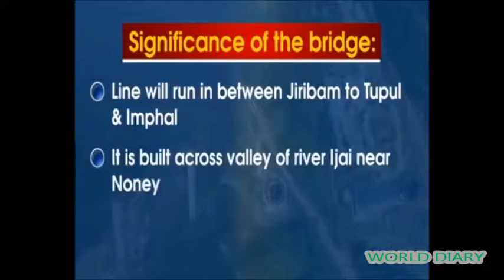WOLD HIGHTEST BRIGE,World tallest rail bridge in northeast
WorldHightestBridge in india WorldTallestRailBridge in the northeast India Manipur.

World’s tallest girder railway bridge is being built in North-East!
Building an Indian Railways network that reaches and connects the seven sister states of North-East has always been acknowledged as a daunting and challenging task. But, to be able to build the world’s tallest girder railway bridge in the Himalayan ranges, is truly a remarkable feat. Come 2019, this dream project of Indian Railways will turn into a reality. Called Bridge No 164, the world’s tallest girder railway bridge, will have a pier height of 141 metres. That’s almost twice as high as Qutab Minar! At present, Europe’s Mala-Rijeka viaduct is the world’s highest at 139 metres. The tallest girder bridge is part of the upcoming 111-kilometres long Jiribam-Tupul-Imphal railway line. The ambitious railway line upto Tupul is expected to be complete by 2020, while the tallest girder railway bridge will be ready by June 2019, says Saibaba, Chief Engineer Construction, Northeast Frontier Railway (NFR). In an interaction with Financial Express Online, he said that the best international practises are being used for the construction of the crucial bridge. We take a look at some interesting details about the world’s tallest rail girder bridge and the Jiribam–Tupul–Imphal railway line:

PROUDBLE MOMENT FOR EVERY CITIZEN
World highest rail bridge
World tallest rail bridge
World tallest bridge
Duniya ka sabase bada pull
Duniya ka sbse ucha bridge
Bharat ka sbase uchha bridge
India’s highest bridge in northeast
This video credit - PIB ( Press Information Bureau)

Hello friends ap dekh rhe hai World Diary ap yha hr tarah ki video pa skte hai motivational, poetry, factual information, movies clips, comedy clips, comedy etc